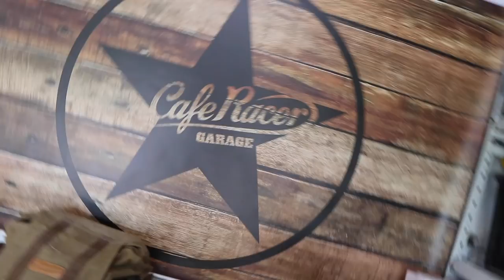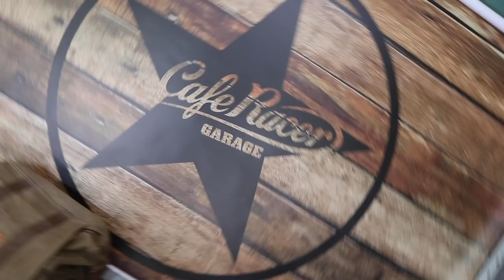Cafe Racer - Hump Build, ★Fibreglass Hump, PART 3, Honda CB750 Cafe Bike - Episode 27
Parts and tools I use:

💥💥Music I use, TRY IT FOR FREE - AMAZING for YouTubers💥💥

This is PART 3 of the Cafe Racer hump build series.
I'm joining the hump to the seat base, You could also build this all in one piece if you want, I did it this way because I thought I would make it easier to release from the mould it 2 small parts than 1 big part.

I gave this a bit of body filler to finish it off and I also reinforced the hump to the seat pan later with fibreglass on the underside that I isn't shown in this video.

TOOLS I USE OR RECOMMEND:
Hitachi Cordless Drill 18V
Triton SuperJaws (Foot Clamp)
Hitachi 5-Inch Angle Grinder
Welder-Lincoln Electric Easy MIG
Welding Helmet (Auto)
Rivet Nut Kit Set
Center Punch (Spring Loaded)

SEAT PAN BUILD KIT:
Fibreglass Resin (Video
Fibreglass Mat
GelCoat (White)
FlowCoat- (Gelcoat with wax for easy sanding)
Fiberglass Roller
Contact Cement (Foam Glue)
Foil Duct tape
Mould Release Wax

CAMERA:
Canon Camera Eos M6 (My New Camera)
Canon Camera Eos M3 (Cheaper Option)

Want to help me create more content for you each week? Even the smallest amount goes a long way and will be very much appreciated.

★ 04. Cafe Racer, Hump Shaping the Fibreglass Mould, PART 1, Honda CB750 Cafe Bike Ep 24

★ 06. Removing Wheel Bearings, Powder Coating Prep, Cafe Racer Garage Tools - CB750 Cafe Racer Build Ep 22

★ ABOUT MY CHANNEL
Hi Folks,
This is Dan, let me show you step by step on how I build stuff, including my CB750f2 Cafe Racer, SUBSCRIBE to follow my future builds, I'm based in Australia but I do travel a lot so check out my other channel with my amazing travel videos.